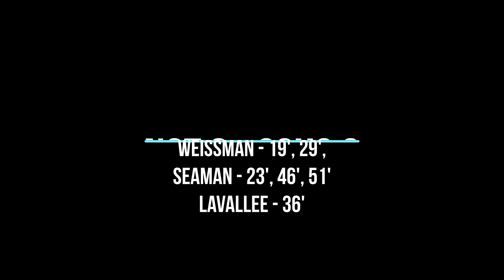NCT @ South Sumter - 1/17/20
Nature Coast Technical High School Girls Soccer

Highlights versus South Sumter High School.

Bassnectar - Journey to the Center